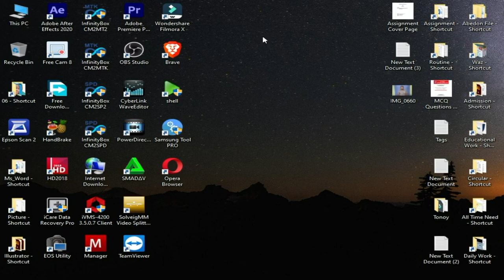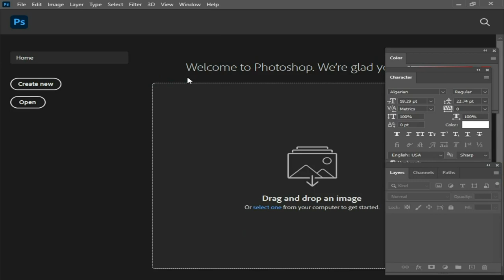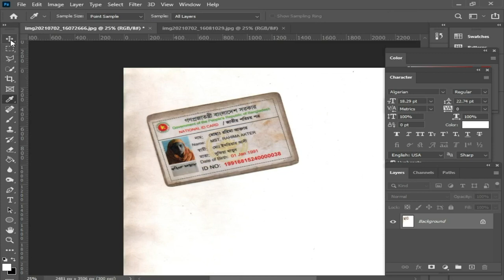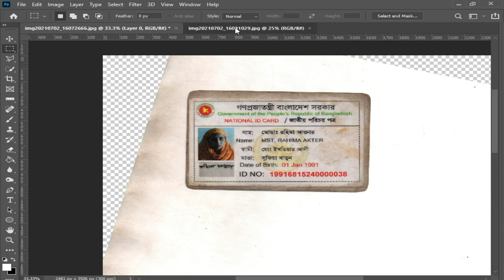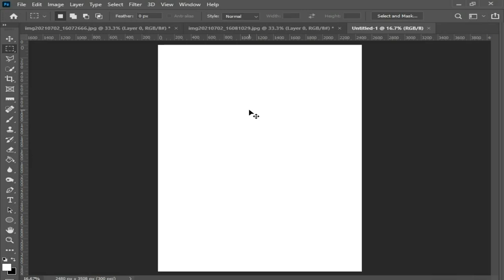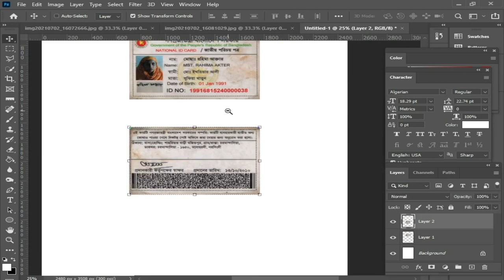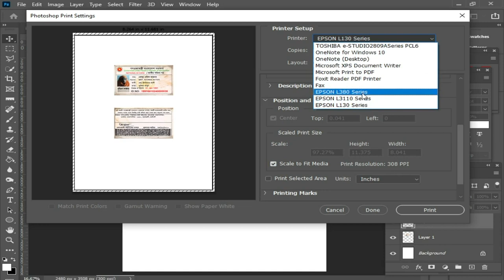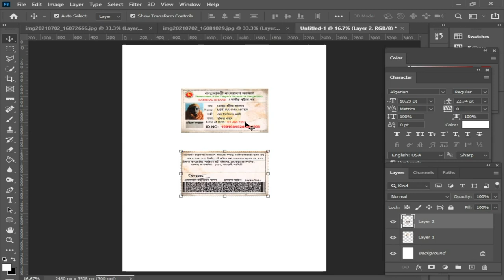How to Get Perfect Print From Scan Images in Photoshop in Bangla - How to a Scanner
How To Get Perfect print from Scan Images Very Easy in Photoshop. This is a educational Channel, Photoshop Tutorial, Photoshop Tutorial in Bangla,

scan image in photoshop,
scan to photoshop
how to scan by printer,
scan on printer